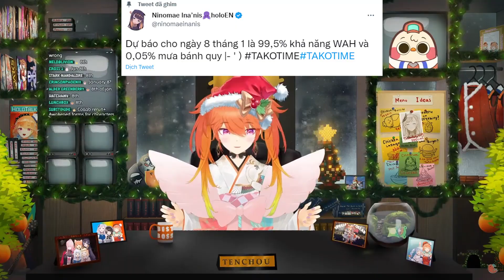【Hololive Vietsub】Kiara sẽ đi gặp Ina và sẽ có 1 buổi stream cùng nhau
Thumbnail
Ina